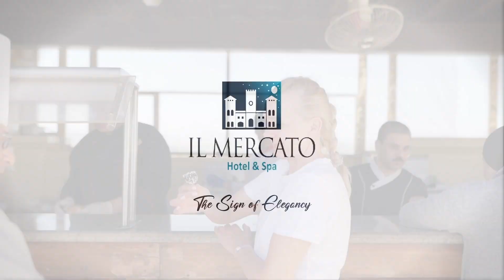Choco Man & our Happy Guest